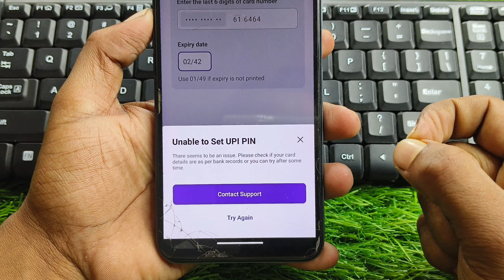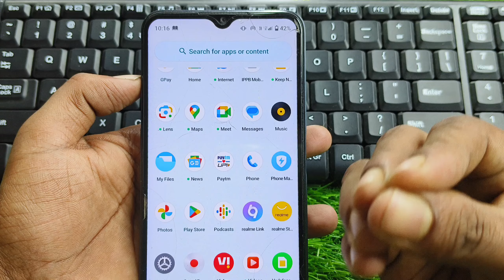Phone Pe Me Unable to Set UPI PIN Problem !! PhonePe me UPI PIN Set Nahi ho raha hai kaise Hoga Set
Phone Pe Me Unable to Set UPI PIN Problem !! UPI PIN Set Nahi ho raha hai kaise Hoga Set

Topic Related Tags:-👇👇
unable to set upi pin in phonepe 2024
phone pe me upi pin set nahi ho raha hai
unable to set upi pin problem phonepe
phonepe upi pin set nahi ho raha hai
phonepe unable to set upi pin problem phonepe unable to set upi pin
phonepe me UPI pin reset nahi ho raha hai
unable to set upi pin in phonepe problem phone pe problem solve
unable to set upi pin problem solve 2024 problem solve unable to set upi pin problem solve kaise kare
phonepe wrong upi pin problem solve phonepe wrong upi pin problem wrong upi pin in phonepe
phonepe wrong upi pin problem solve phonepe wrong upi pin
phonepe unable to set upi pin problem solve
unable to set upi pin problem solve
unable to set upi pin problem phone pe
phonepe me upi pin set nahi ho raha hai
phone pe me upi pin set nahi ho raha hai kya kare
upi pin set nahi ho raha hai phone pe me
phone pe me aadhar card se upi pin set nahi ho raha hai
upi pin set nahi ho raha hai
phonepe par upi pin set nahi ho raha hai